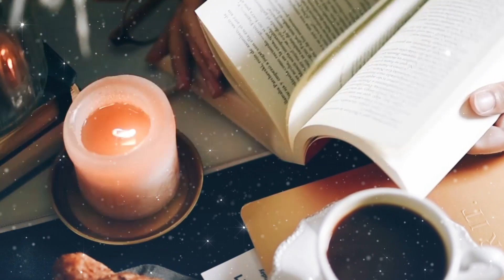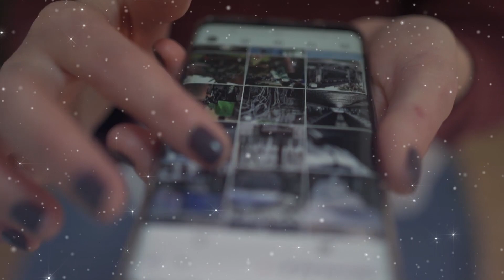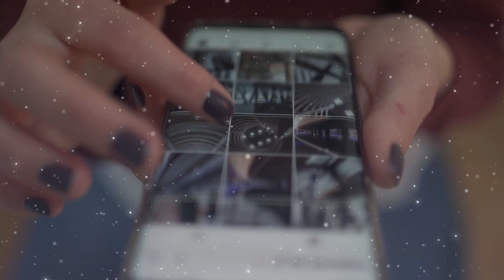My Feelings Were Hurt, A discussion about personal power & the magic of boundaries, Magical Crafting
A discussion about negativity, boundaries, and personal power on the internet. Let’s do some magical crafting.

Video: Videvo, Pexels or Pixabay
Images: Licensed by Shutterstock and may not be reproduced